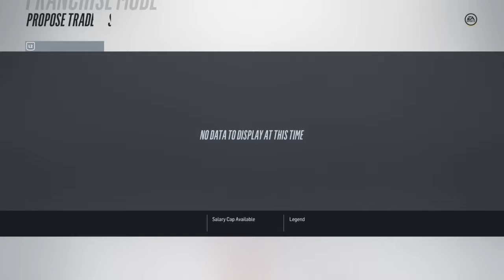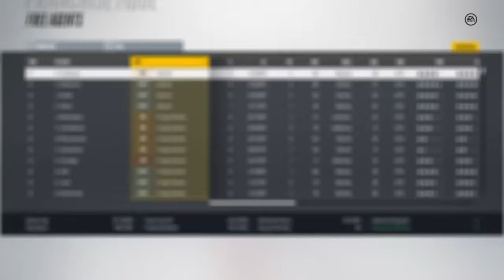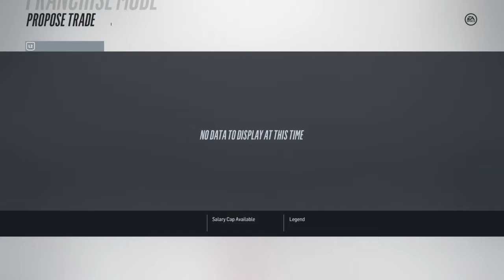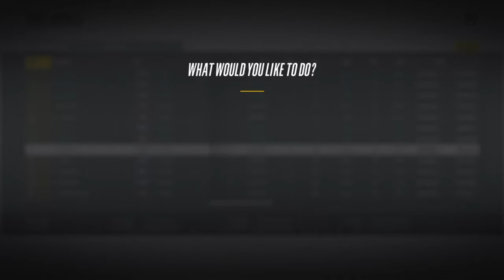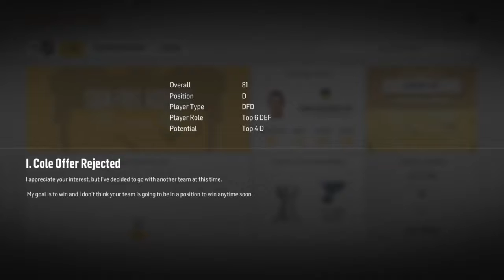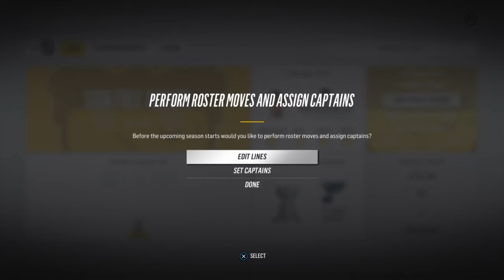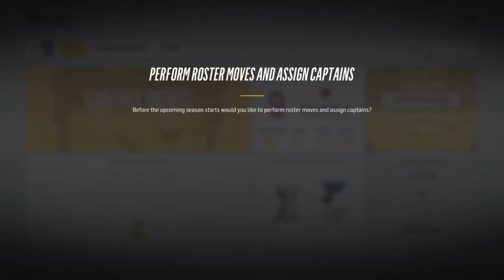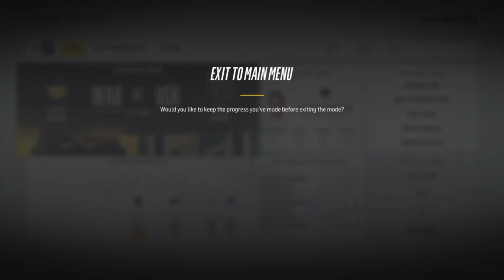NHL 18 Franchise mode Warsaw Goons #1 'Big trade for the #1 Overall pick'